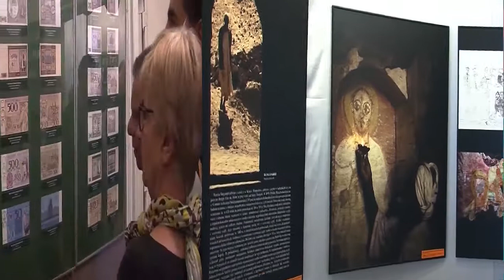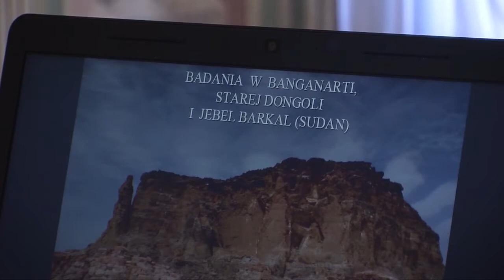Podsumowanie najciekawszych wydarzeń Muzeum Zagłębia w Będzinie